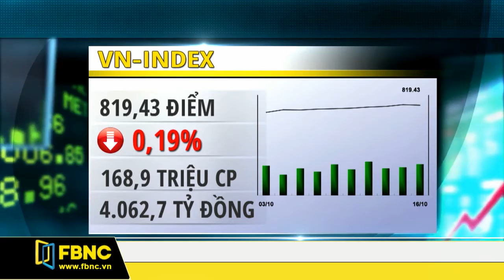FBNC - Giờ tin sáng 17/10/2017 (Phần 2)